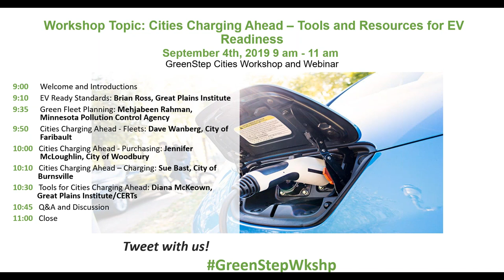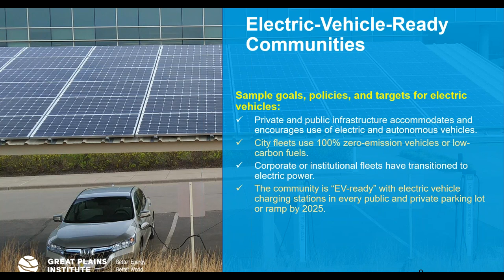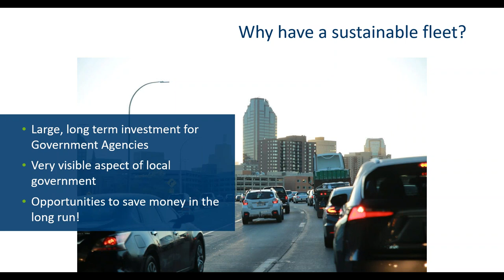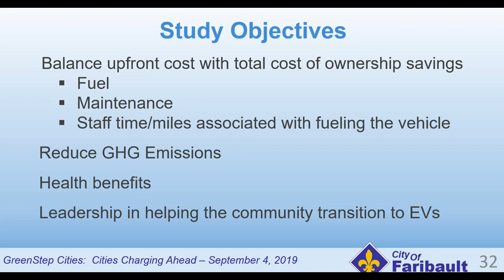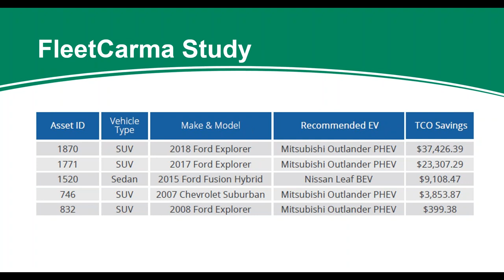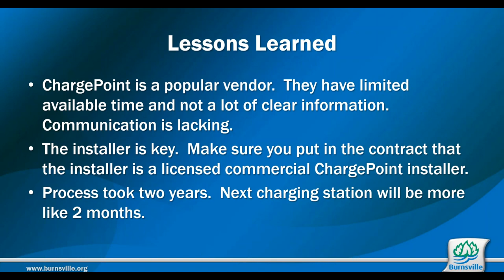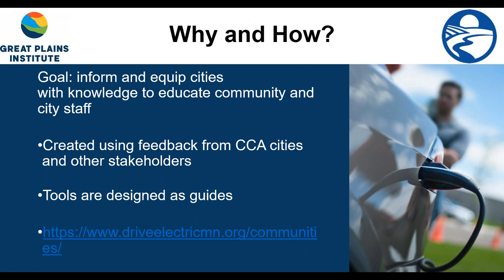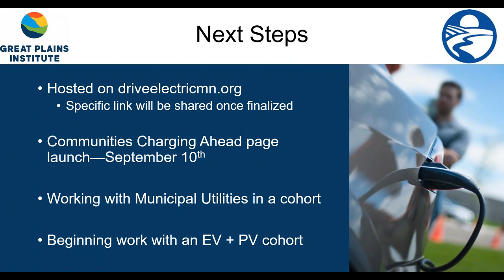GreenStep Cities Workshop: Cities Charging Ahead Tools and Resources for EV Readiness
In this webinar, presented live on Sept. 4, 2019, you can learn about the Cities Charging Ahead project from city speakers, and new tools that are now available for EV readiness. Learn more about the GreenStep Cities program